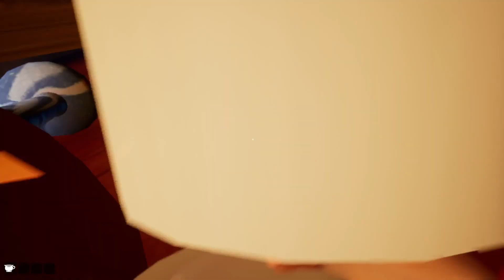HELLO NEIGHBOR ALPHA 4 / ULTIMO MINIJUEGO DE LA LLAVE ROJA #7 / WILLTHESHOOTER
►Aqui lidiamos con la tostadora y los aviones de papel, que nos dieron un problema monumental para completar el juego!
► PREGUNTAS FRECUENTES:
- ¿Cuando subo vídeos?
Hago unos 2 a 4 directos diarios jugando a Roblox, Hello Neighbor y más juegos que me pediis.
- ¿A que hora haces directos?
Debido a  que vivo en España, intento hacerlos en horario de tarde noche coincidiendo tambien con los amig@s de latino américa y demás países de habla hispana.
- ¿Como puedo jugar contigo en Roblox y demás juegos en directo?
Es fácil, con que estes registrado en Roblox pues me puedes agregar y jugar a través de mi perfil de usuario dándole a (JOIN GAME): willtheshooter_esp
- ¿Cuantos suscriptores tienes y porque no aparecen en el canal willtheshooter?
Eso es un misterio jeje, prefiero guardarlo en secreto. Para mi youtube se basa en hacer buenos vídeos y que la gente los sepa valorar por su calidad no por un número de seguidores.
- ¿Puedo ser moderador del canal?
De momento creo que se me da bien mirar el chat, comentar y saludaros en directo, así que pienso que no hace falta de momento. Gracias!
- ¿Puedo hacer una intro para tu canal?
Amig@, tuve dos experiencias amargas con el tema del copyright en youtube, así que pienso que seria muy burro caer una tercera vez.